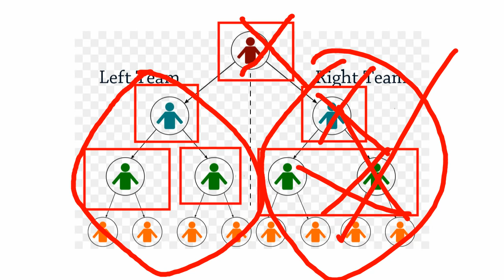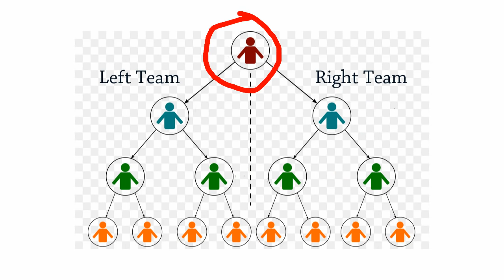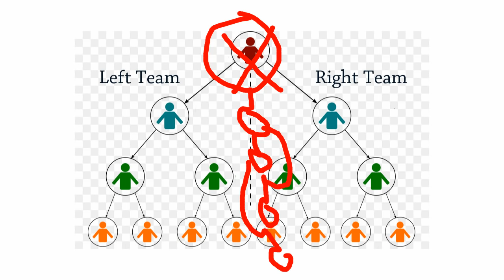Network marketing me binary plan kyu hota hai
Network marketing me binary plan banaya jata hai kyuki isme comapany or industry ko jyada benefit hota hai jyada fayada hota hai .
Binary plan me hamesha so leg chalani padati hai o pair banana padata hai isme paise pair base par milte hai , agar pair complete nahi hota hai to company hame paise nahi deti hai .

Network Marketing Books

Smart Watch-

आप हमे twitter पर भी follow कर सकते है-

दोस्तो नेटवर्क मार्केटिंग की बड़ी जानकारी
बड़े बदलाव इस चैनल में आपको मिलेंगे
नेटवर्क मार्केटिंग से संबंधित सभी
बड़ी से बड़ी जानकारी आपको इस चैनल में मिल सकेगी
ओर अगर आपको लगता है कि
किसी ओर topic पर वीडियो बनना चाहिए तो आप comment जरूर करे
धन्यबाद